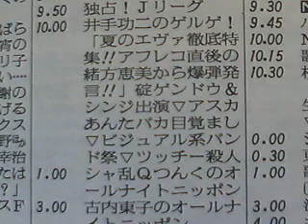「ゲルゲ、エヴァンゲリオン徹底大特集：立木文彦」1997.06.11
■「(CM)セブンイレブン」
■「ゲルゲットショッキングセンター」
THE END OF エヴァンゲリオン 徹底大大大特集
井手功二、LFクールK（垣花正）。
立木文彦（たちきふみひこ）。
「夏のエヴァンゲリオン徹底特集」（朝日新聞縮刷版より）